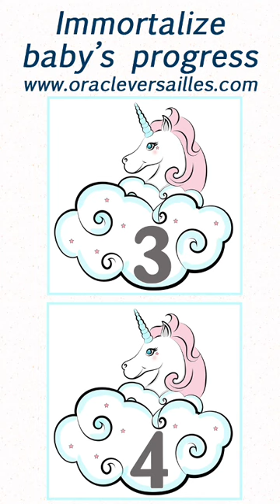Digital baby and pregnancy milestone cards to download unicorn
24 cards, 12 Pregnancy milestone cards + 12 Baby milestone cards. Our online digital files include 12 downloadable PDF sheets that can be printed instantly at home or at your digital printer.